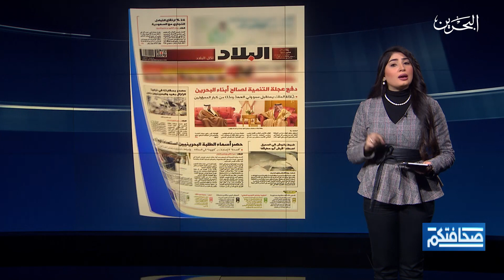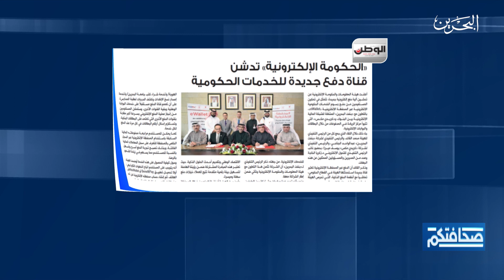صحافتكم | 27-1-2020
صحافتكم